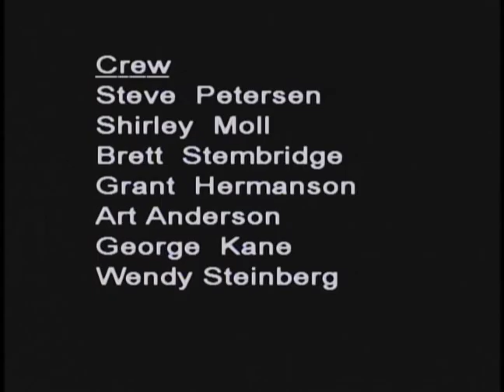The War on Science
Atheists Talk cable program by Minnesota Atheists.

"The War on Science" recorded 11/1/2012

Stephanie Zvan interviews Greg Laden about the war on science, including creationism, climate change, and the anti-vaccination movement.

Minnesota Atheists practices positive, inclusive, active, friendly neighborhood atheism in order to:

- Provide a community for atheists
- Educate the public about atheism
- Promote separation of state and church